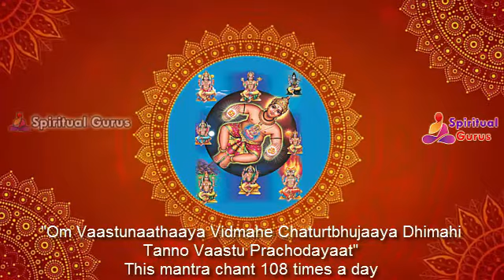VaastuGayatri Mantra 108 Times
"Om Vaastunaathaaya Vidmahe Chaturtbhujaaya Dhimahi Tanno Vaastu Prachodayaat"
This mantra chant 108 times a day

శ్రీ చాగంటి కోటేశ్వరరావు ప్రవచనాలు
శ్రీ పరిపూర్ణానంద సరస్వతి ప్రవచనాలు
చిన్న జీయర్ స్వామి ప్రవచనాలు
శ్రీ గరికి పాటి నరసింహారావు ప్రవచనం
శ్రీ సుందర చైత్యానంద స్వామి ప్రవచనం

anuradha paudwal#gayatri mantra 108 gayatri mantra live gayatri mantram gayatri mantra
ringtone gayatri mantra meaning gayatri mantra telugu gayatri mantra instrumental

mantram telugu gayatri mantra meditation gayatri mantra om bhur bhuva swaha gayatri mantra

suresh wadkar meditation mantra